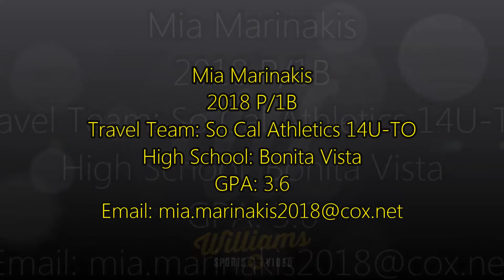Mia Marinakis' Softball Skills Video - 2018 P/1B - So Cal Athletics 14U-TO